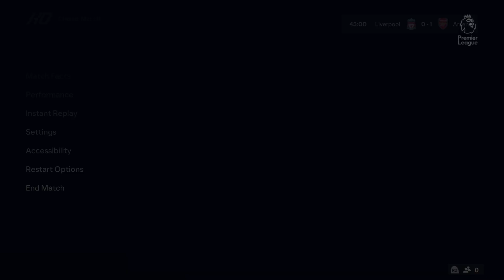FC 24 | Liverpool vs Arsenal - Premier League 2023/24 Season - PS5™ Gameplay